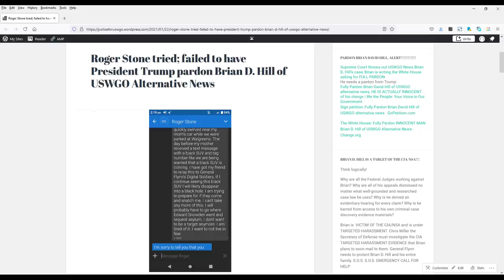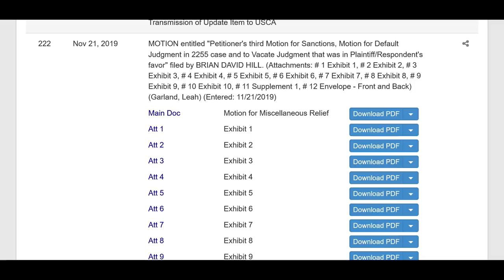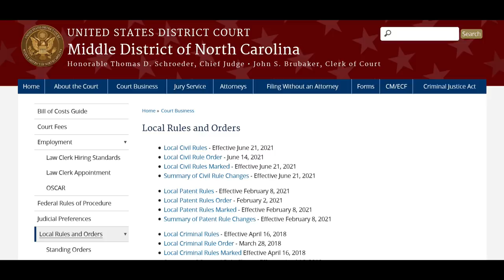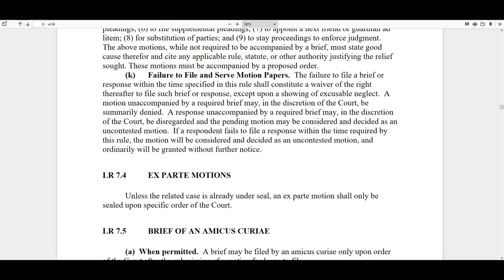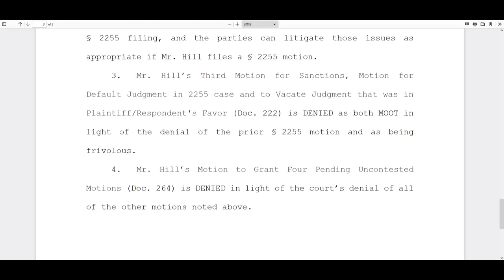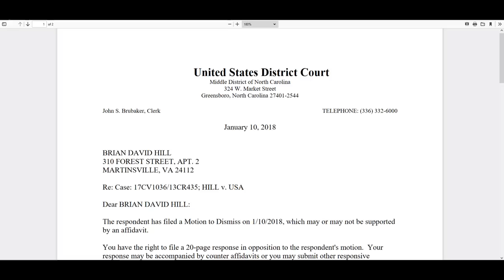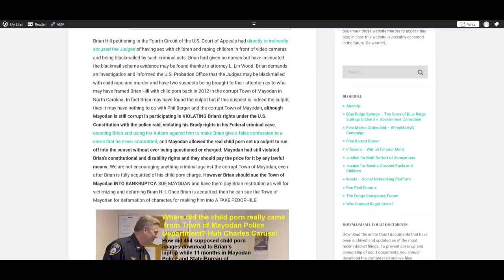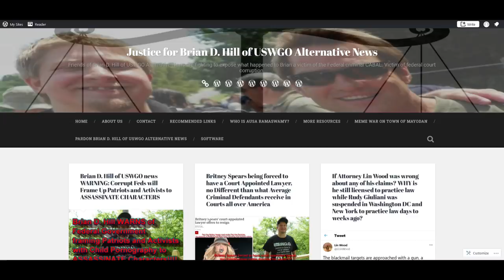Proof that Brian D. Hill; USWGO Alt. News, is INNOCENT, being HELD HOSTAGE by Corrupt Federal Court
Proof that Brian D. Hill; USWGO Alt. News, is INNOCENT, being HELD HOSTAGE by Corrupt Federal Court System

The proof is provided in the links and this description. All is open sourced and can be accessed online and even from PACER.GOV and even from the Local Rules page of the U.S. District Court for the Middle District of North Carolina.

The corrupt Federal Judge Thomas David Schroeder, Middle District of North Carolina had denied uncontested motions which would have ended the illegal fraudulent criminal sentence of Brian D. Hill, formerly of USWGO Alternative News. Brian is ACTUALLY INNOCENT and had been proven with the uncontested motions of Brian's actual innocence. It may take a lot of time to review over the Federal Pleadings but all prove Brian's innocence. Brian was entitled to remedy and relief as a matter of law aka Local Rule 7.3 and Due Process Clause. Even the U.S. Supreme Court said Actual Innocence overcomes procedural time bars. Fraud on the Court and proven fraud perpetuated by the U.S. Attorney Office which are Government lawyers mean that Brian David Hill is innocent of his charge possession of child pornography.

Thomas David Schroeder ruling uncontested Motions as meritless and frivolous without examining the actual evidence:

Local Rules 7.3 in effective in 2019:
Look for Local Rule 7.3 paragraphs (f) and (k)

Clerk of the Court enforced Local Rule 7.3 by the same wording and arguments: